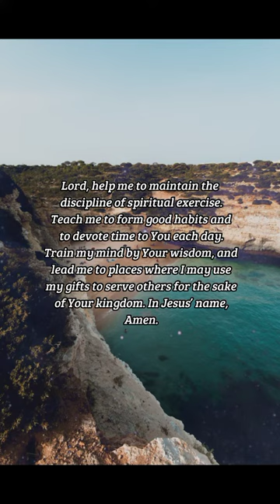BIBLE VERSE OF THE DAY - March 7, 2023 | morning prayer | Your Daily Dose of God's Word.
For bodily exercise profiteth little: but godliness is profitable unto all things, having promise of the life that now is, and of that which is to come.

1 Timothy 4:8

INSPIRATION:
We exercise our bodies because doing so is good for us. Using our bones and muscles keeps us healthy. In the same way, we need spiritual exercise to maintain our spiritual health. We walk with God when we commune with Him in prayer and Scripture reading. And we exercise our faith when we witness to others, and use our Spiritual gifts to serve God’s kingdom.

PRAYER:
Thank You, Lord, for giving me life. Thank You for my birth, my body, and the air that I breathe. And thank You for the gift of Your Spirit and the fullness of life that I find in You. You have rescued me from spiritual death, and I ask that You would fill me with Your Spirit each day so that every breath I take would honor You. In Jesus’ name, Amen.

us